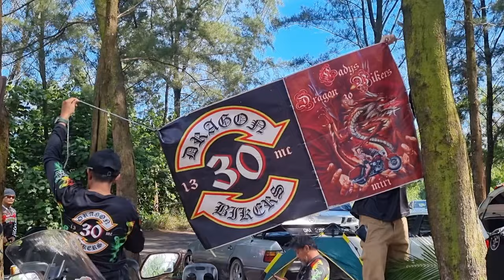Ink & Wheelz Vol. 9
Inked Riderz MG 9th Anniversary
25th & 26th November 2023